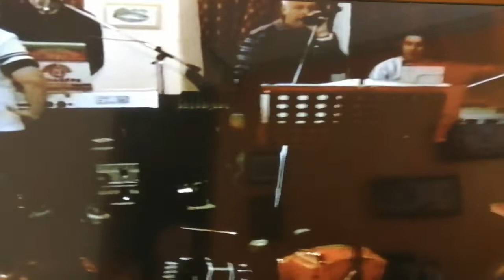mattia Giuseppe festeggia i suoi 60 anni al boschetto di cassino 2010 video marrano 6 parte